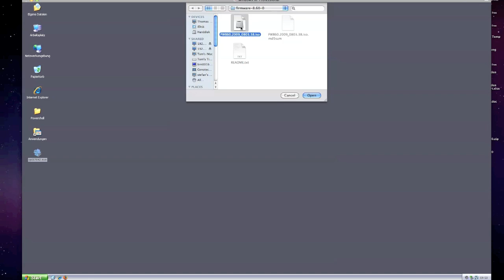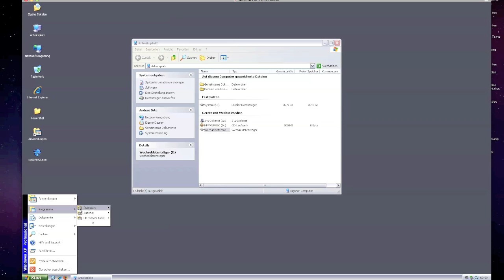HP USB Key Utility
How to use HP USB Key Utility